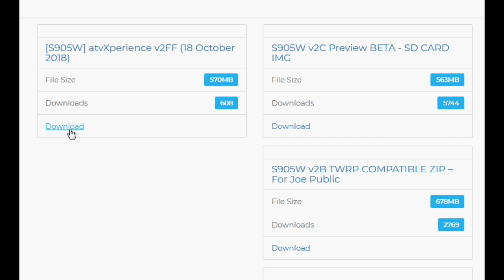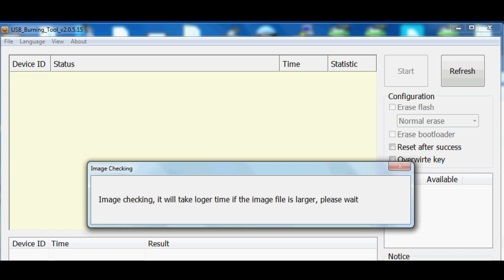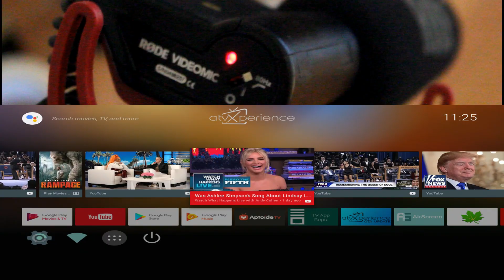Amlogic S905W, S905X and S912 AtvXperience Firmware Updated: Awesome Android TV Box Firmware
In todays video my Microphone ran out for battery. owel never mind.

Atvxperience have released a brand new update for your Amlogic Android TV box and it is faster and better than ever before. This video, we will briefly go over the update and show you how to install the IMG file using Amlogic USB burning tool.

If you love Android TV OS, like you find on the Xiaomi Mi TV box and Nividia Shield, you will love this firmware for your Amlogic Android TV box. Full support for the S905W, S905X and S912 SOC's

Please note we cannot guarantee compatibility with your Amlogic device.

Discover the Latest Developments for Amlogic TV Boxes - MXQproject.com

Music

Awesome TV Boxes Check Them All Out Here

Check out the Beelink GT-King

Budget Friendly TV box

True Force of Nature TV box: Beelink GT-King Pro

Gearbest Deals Page

Gearbest Mobile Phone Deals